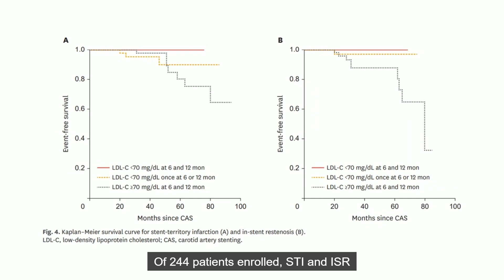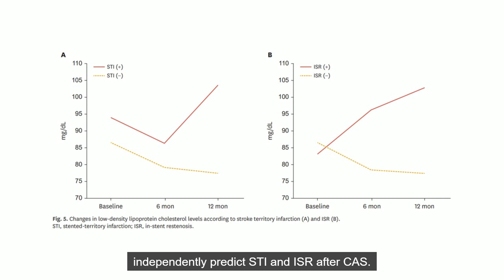LDL-C Levels Are Associated With Subsequent Stented-Territory Ischemic Stroke After CAS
J Lipid Atheroscler. 2023 May;12(2):175-188. English.

Published online May 08, 2023.